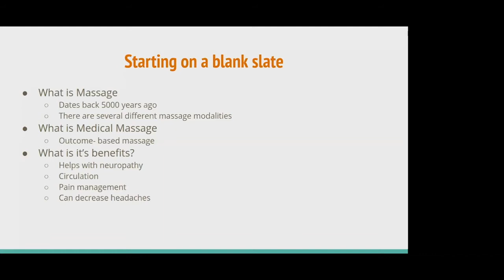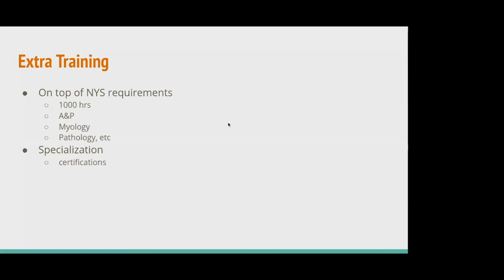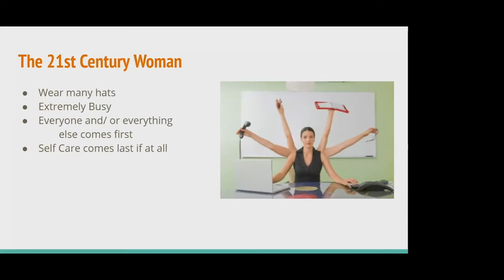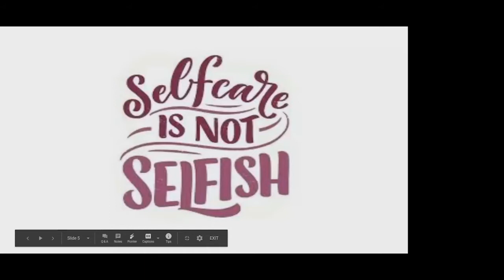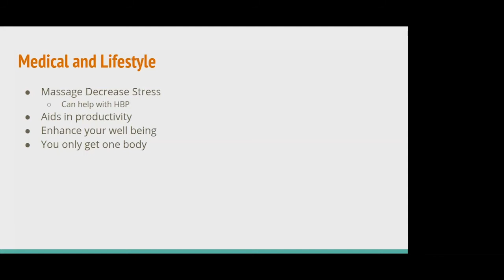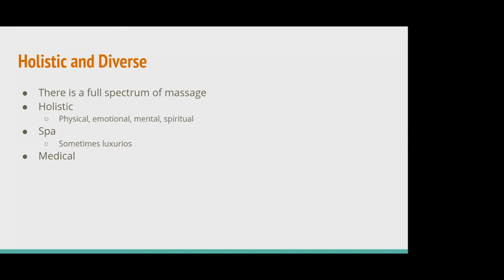Women's Wellness Speaker Series: Precious Walker & Jayvana Rucker (2021)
YMCA of Central New York presents
Virtual Women's Wellness Speaker Series
Tuesday, Feb 16, 2021
Speakers: Precious Walker & Jayvana Rucker

In celebration of the opening of the YMCA’s new Northside Women’s Wellness Center, Black History Month, and American Heart Month; we are pleased to share the inaugural YMCA Virtual Women’s Wellness Speaker Series.

This series is presented by the YMCA of Central New York, following up on interests expressed by community residents engaged by Northside UP, St. Joseph’s Health; and the many community partners that collaborated in the creation of the new YMCA Northside Women’s Wellness Center.

The February 2021 YMCA Virtual Women’s Wellness Speaker Series will focus on topics at the intersection of women’s wellness, health and wellness topics affecting the Black community, and caring for the heart. Our speakers include women medical providers, health professionals, and community wellness experts who have first-hand experience of the transformative potential of building a life of wellness.